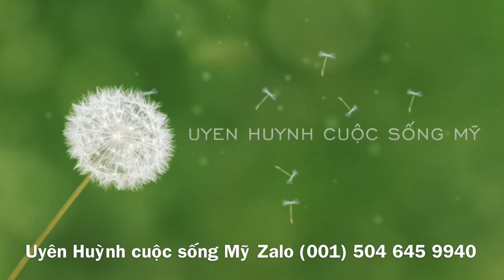1504.NGỠ NGÀNG KHI PHÁT HIỆN CHỒNG NGOẠI TÌNH VỚI NHÂN VIÊN…